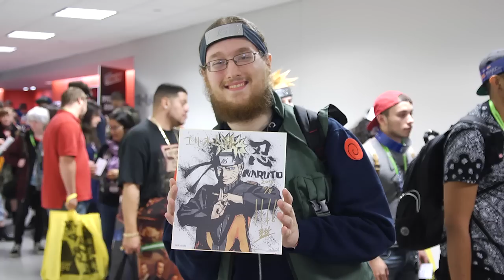Naruto Celebration - New York Comic-Con 2015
VIZ Media and New York Comic-Con host Naruto creator, Masashi Kishimoto in New York! Now read Naruto for FREE with the official app